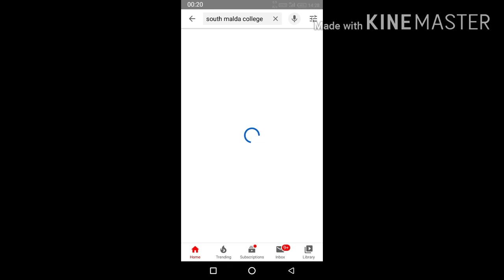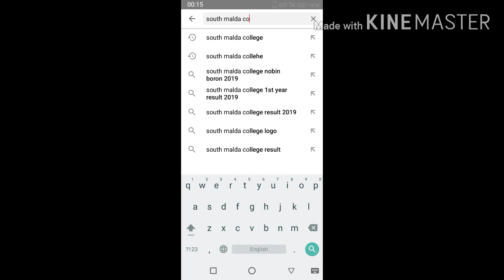Gour banga university education general suggestion B.a 1st year 2020